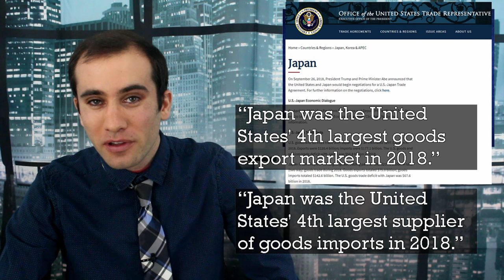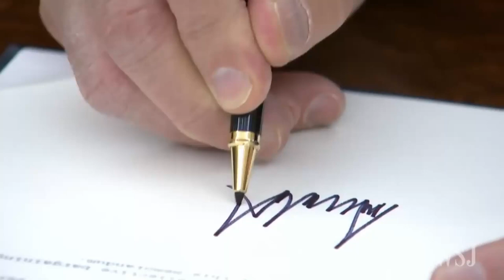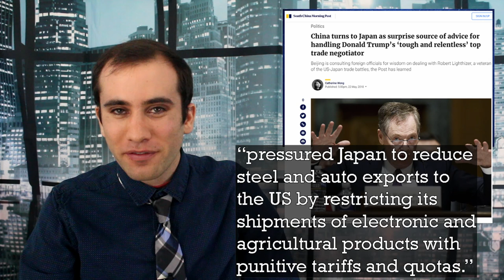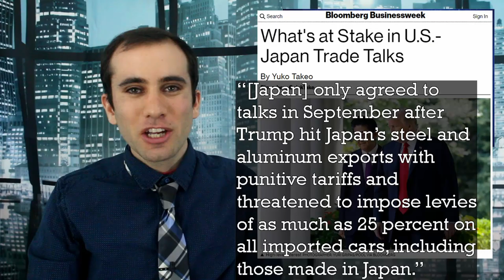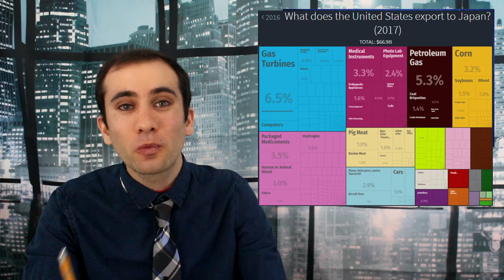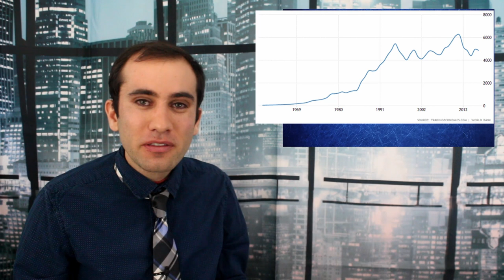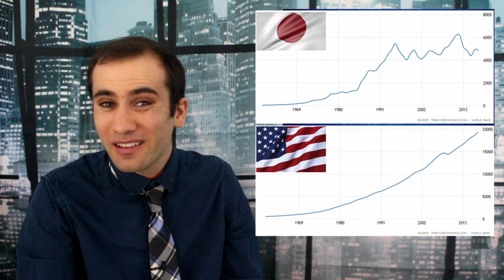The Trade War’s Second Front; Negotiating Peace With Japan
We recently saw Japanese Prime Minister Shinzo Abe visit the White House to negotiate a one on one peace deal with Trump. Here are the sticking points keeping a deal from being signed, and the conflict that lead up to this point.